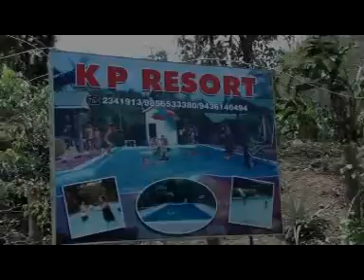AY Samtlang Picnic At Pallai Picnic Spot 2011 Part - 1